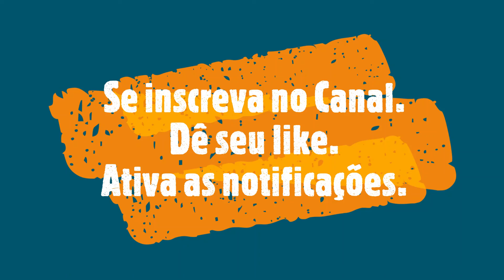GANHEI UMA CESTA COM TRÊS REAIS